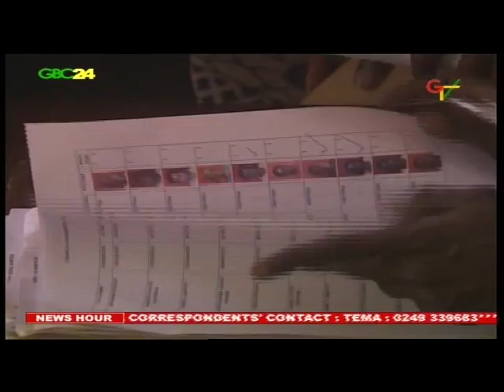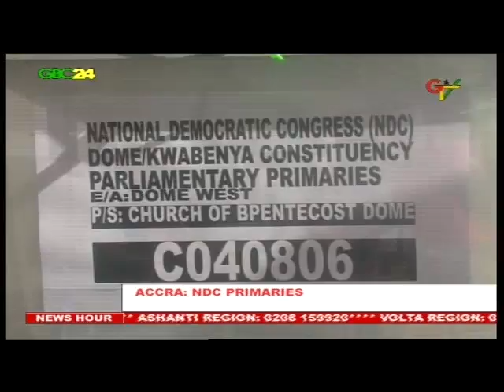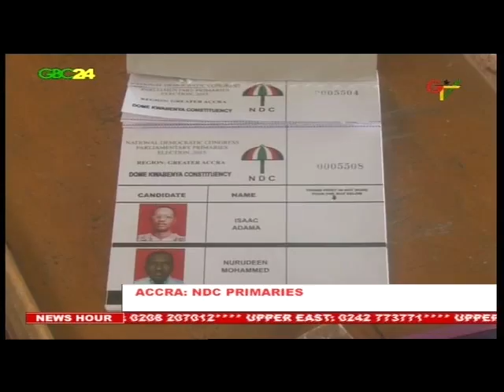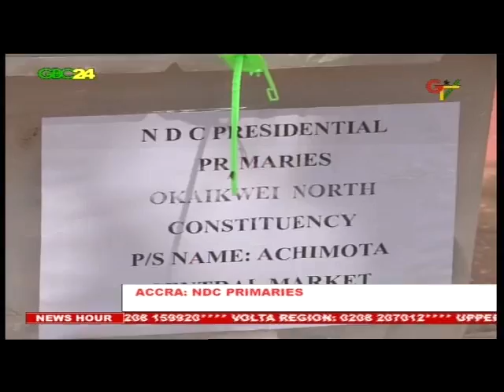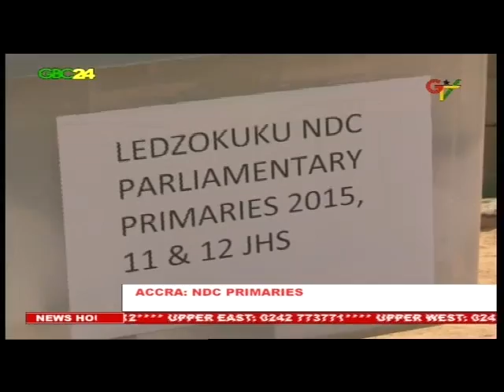GBC24 & GTV News - 21st November 2015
GBC24, GTV News, Ghana News, News in Ghana, News, Ghana